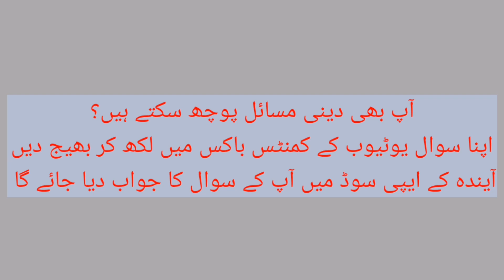Wakeel Ki Kamai halal hai ya Haram? | Mufti Munawwar sultan Nadwi | Deni Masail